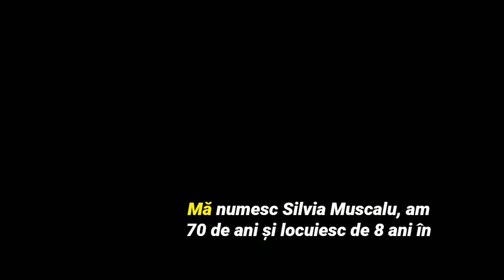Silvia Muscalu - Testimonial RestartiX Aniversar 4 Ani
Până dumincă 9 iunie 2024 ora 23:59 este încă valabilă oferta Acces pe Viată - cu preturi începând de la 500 lei Rata 1.

”Sunt o persoană foarte norocoasă ca v-am cunoscut. De când îmi îndrumați pașii din de la evenimentul Aniversar din 2023 viata mea are un nou început; o viață în sănătate, fără durere și cheltuieli cu medicamente și proceduri scumpe.

Sistemul meu articular parca a renăscut. Am căpătat o mai mare mobilitate flexibilitate, o postură corecta și am mai multa energie. Am căpătat o nouă viziune asupra viitorului apropiat, pe care îl privesc cu optimism, liniște și bucurie.

Mi-am reluat munca în grădină pe care o abandonasem.

Ati devenit pt. mine un bun prieten pe care mă pot baza oricând ar putea interveni o problemă de sănătate.

Mulumesc din suflet pt tot ce ati făcut pt persoana mea și pt ce faceți pt toți oamenii care vă cer sprijinul. Sunteti profesioniști, empatici serioși și dedicați.

Va felicit și vă doresc mult succes în continuare!”

-Silvia Muscalu

RestartiX Center
București - România